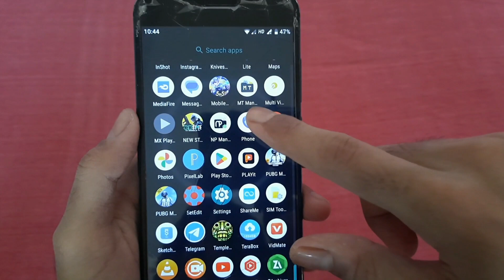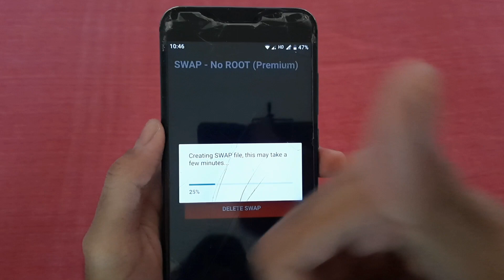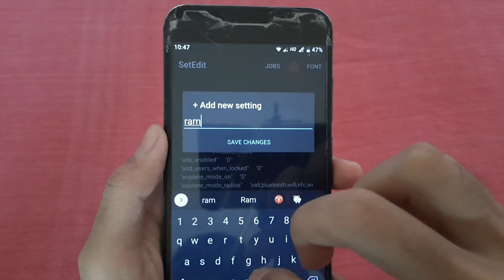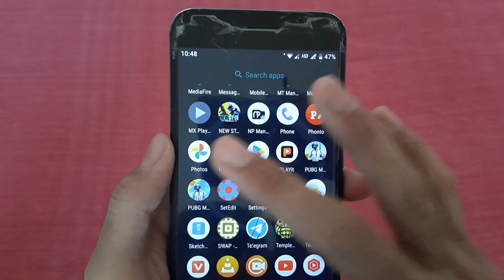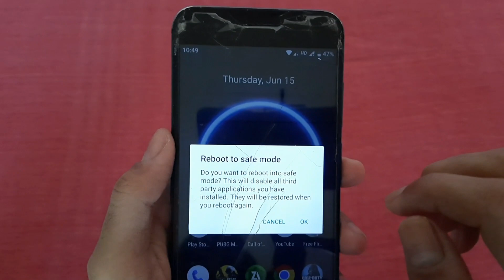How To Force 8GB Ram Plus | Working All Device Lag Fix - No Root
Queries-
lag fix
fps
fix lag
lag
android
root
no root